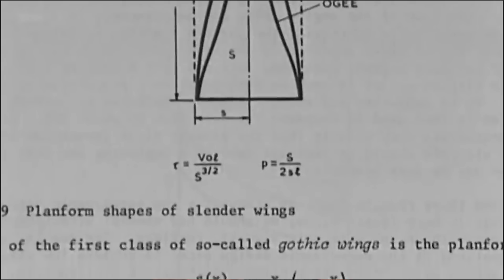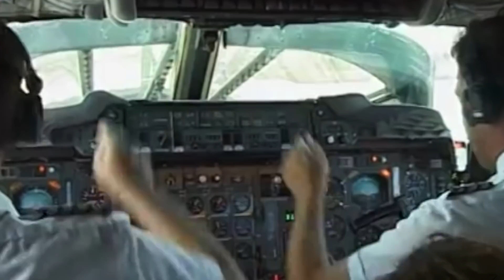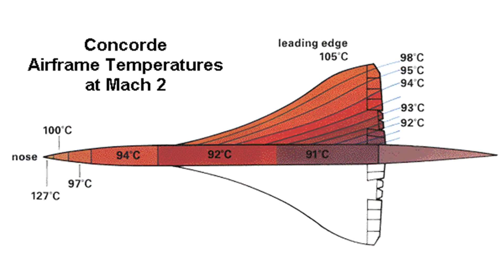The Concorde Airplane Story : FACTS you should know about CONCORDE | കോൺകോർഡ് വിമാനം കഥ | Kerala.